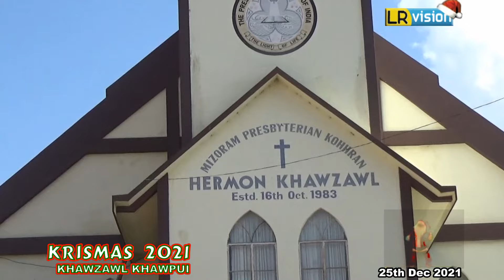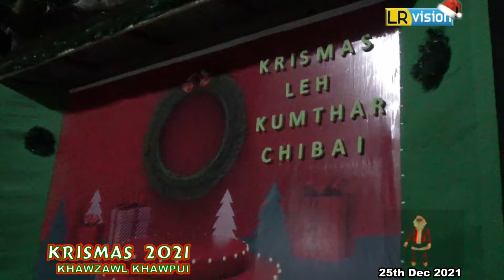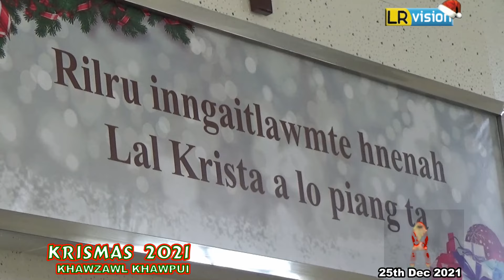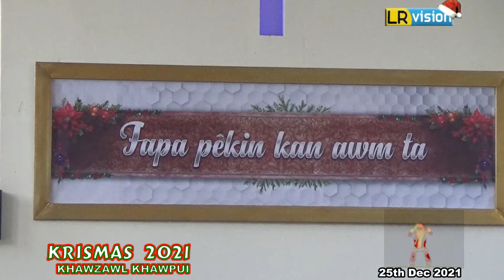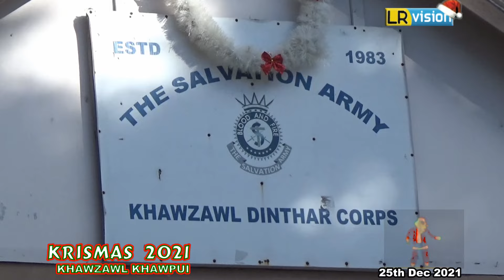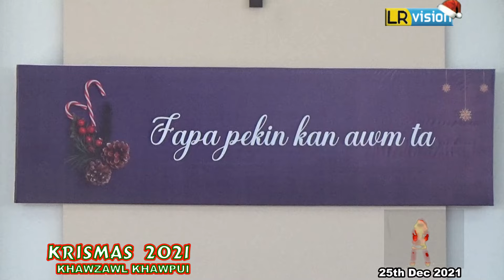Kum 2021 Khawzawl khawpui Krismas Report